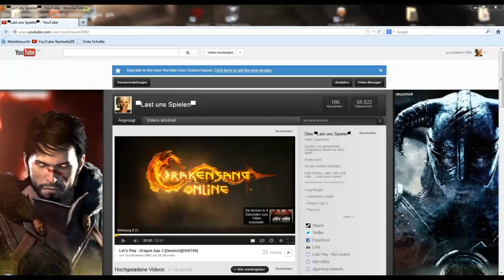Kleine Info: Rini ist Krank.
Bin erstmal nicht da.
Also macht euch keine Sorgen.